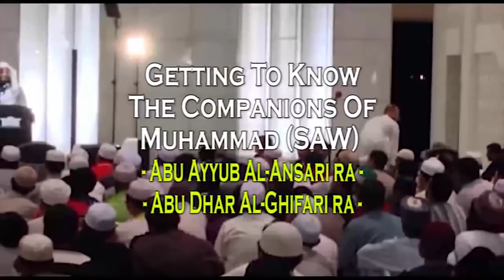Ep 10 | Who is Abu Ayyub & Abu Dhar RA? Getting To Know The Companions - Mufti Menk